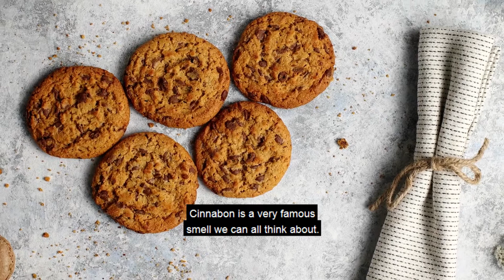New York Real Estate: The Scent of a Ruined Transaction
In real estate, does smell sell? Well, it’s good when things smell good, right? But smells are also complex. Flowers have naturally lovely fragrances that attract bees, birds, and people. When you go into a store, they’ll sometimes have the scent of a candle, incense, or food items wafting through the air; Cinnabon, for example, has a very famous smell we can all think about. In real estate, however, scent has a different impact on the consumer.